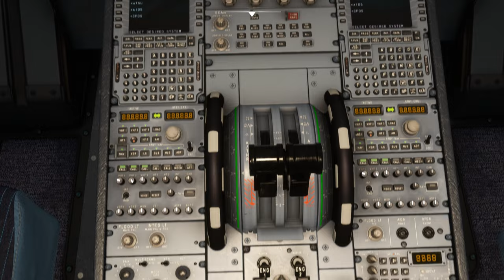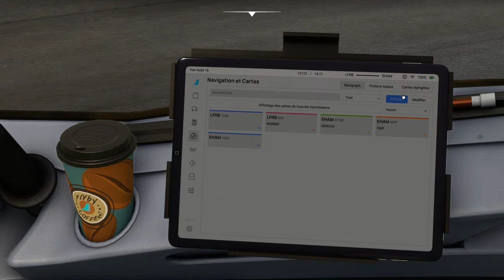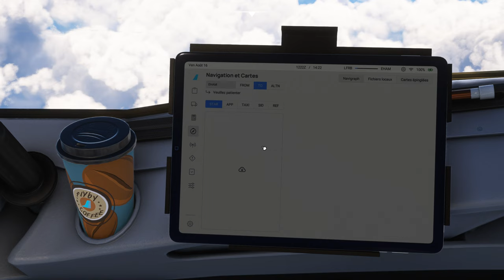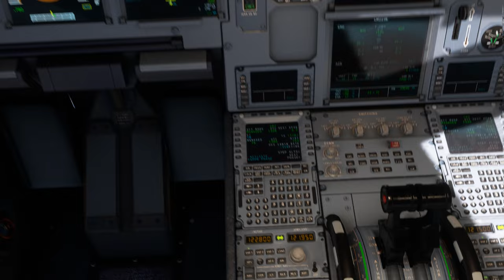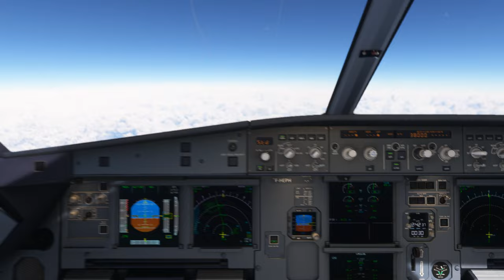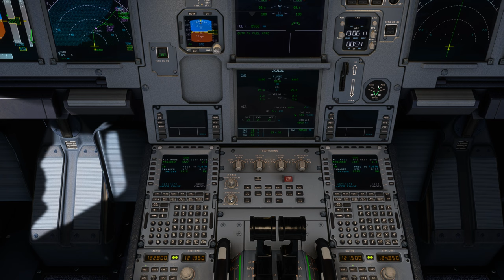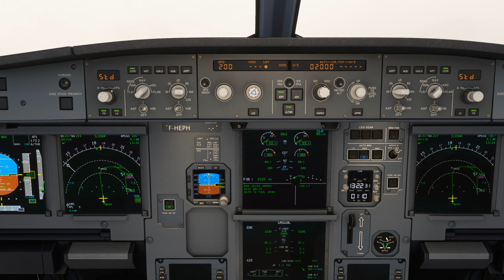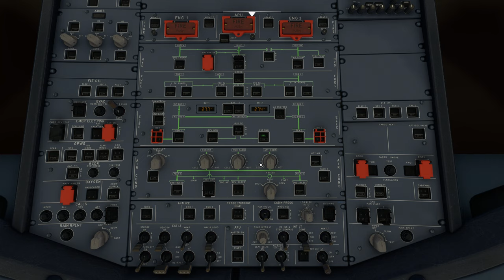Vol AIRFRANCE avec météo réelle et trafic entre Brest Bretagne et Amsterdam LFRB EHAM A320 NEO 2K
Vol AIRFRANCE avec météo réelle et trafic entre Brest Bretagne et Amsterdam LFRB EHAM
DX12

00:00 Préparation de l'avion
09:00 Push Back et Taxi
17:00 Décollage et Montée au FL 380
35:00 Palier au FL 380
1:04:00 Descente jusque 2000 Ft
1:30:00 Approche et Atterrissage